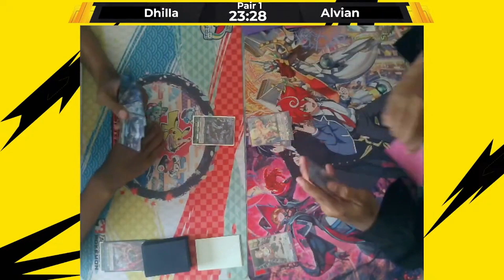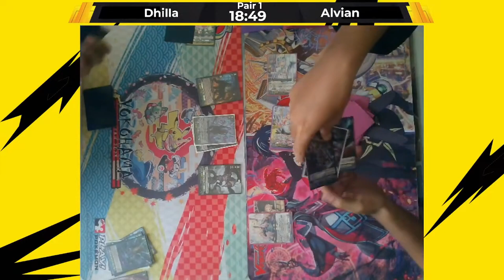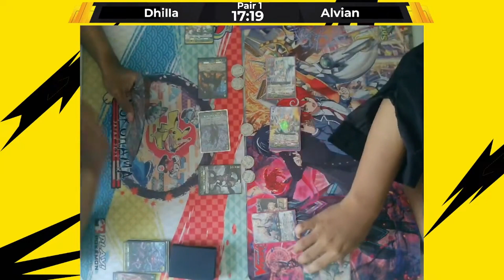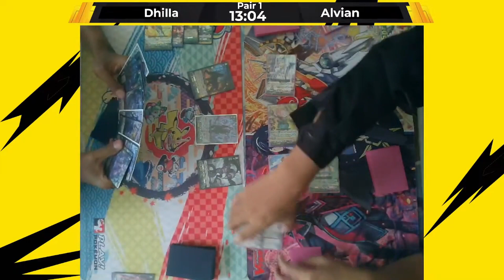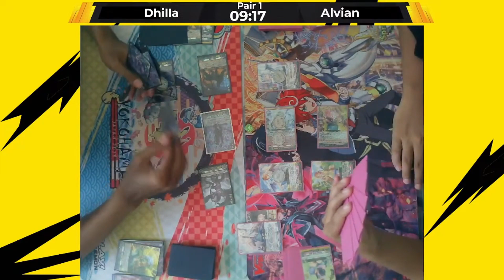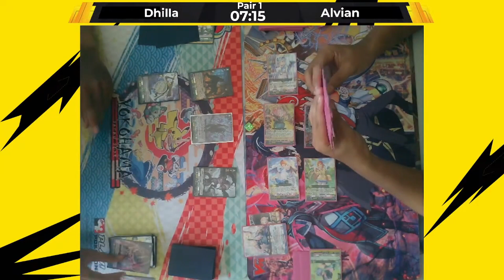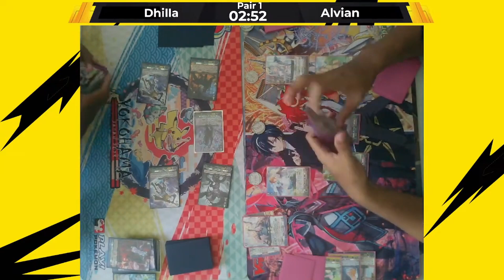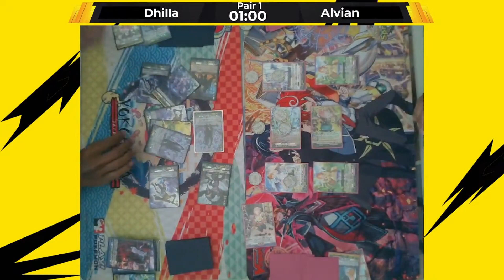Dhilla (Zorga) vs Alvian (Michu)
Facebook : Fairians Card Game Merchant